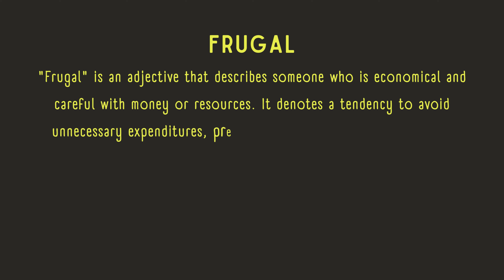What is the meaning of Frugal?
Learn the meaning of the word "frugal" in this brief and informative video. We explore the essence of being frugal, focusing on how it relates to careful spending and resource management. Whether you're curious about the importance of frugality in everyday life or want to expand your vocabulary, this video will provide you with a clear and concise explanation. By the end, you'll understand how this word applies to making wise financial decisions and living simply without being wasteful.